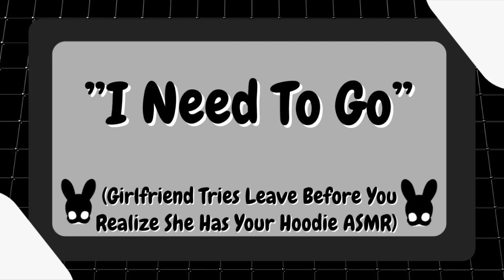I Need To Go (Girlfriend ASMR)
Claws or wings?